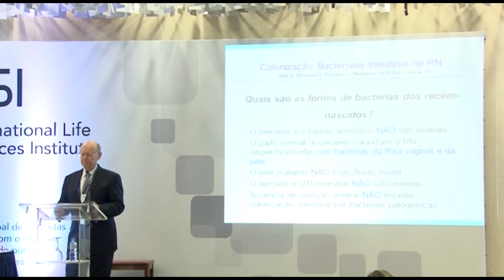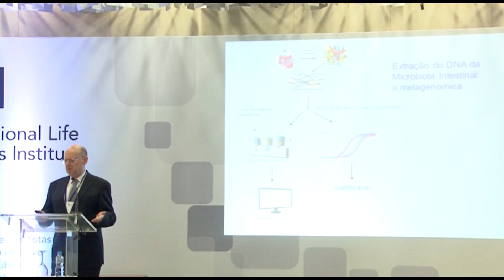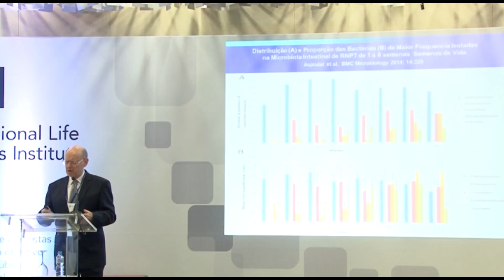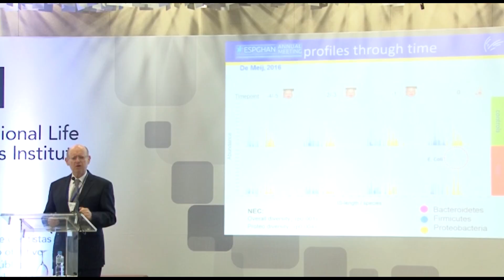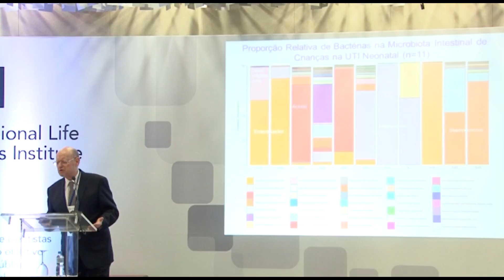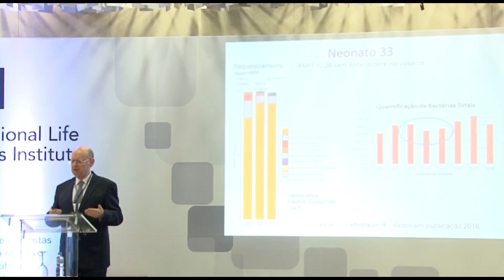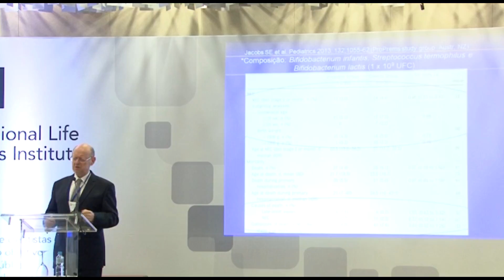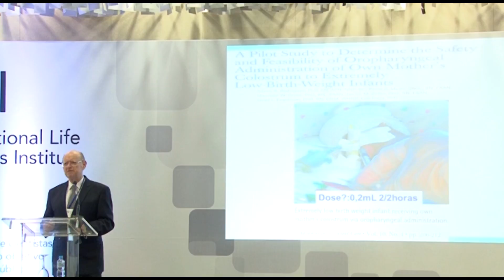ILSI Brasil: Microbioma Intestinal: Consequéncias da Disbiose... (Dr. Rubens Feferbaum - IC/FMUSP)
Microbioma Intestinal: Consequéncias da Disbiose no Inicio da Vida; The Intestinal Mocrobiome: consequences of dysbiosis early in life
(Dr. Rubens Feferbaum - IC/FMUSP)

ILSI Brasil: 15° Evento da Série de Workshops Internacionais Sobre Alimentos
com AlegaçÕes de Propriedades Funcionais e/ou Saúde

Microbioma, Probioticos e Saúde
Microbiome, Probiotics and Health

Dias: 7 e 8 de novembro de 2016
Local: Maksoud Plaza Hotel
Al. Campinas, 150 - Sao Paulo – SP